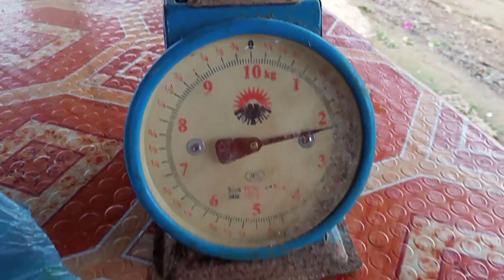NAKABENTA NADIN KAMI SA AMPALAYA AT BINILI NI GIAN KILA EVAN NG KANYANG MAIULAM